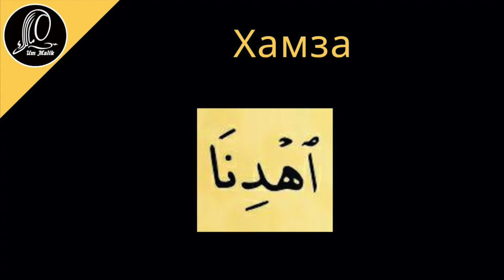25 урок | Учимся читать суру аль-Фатиха ПРАВИЛЬНО с ум Малик